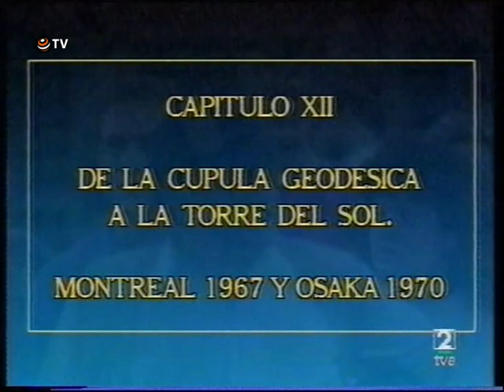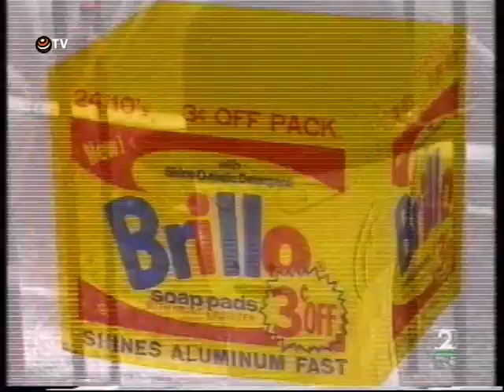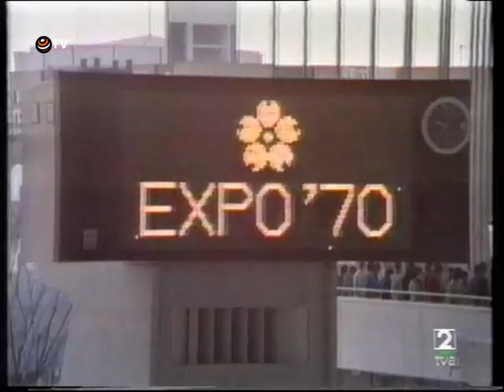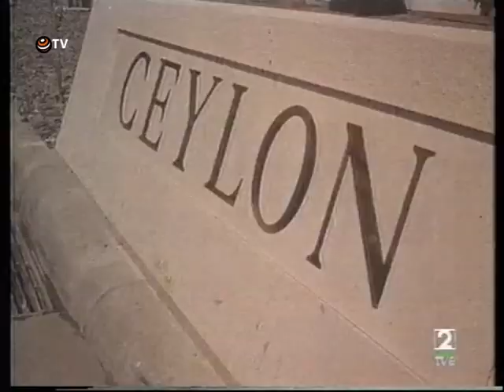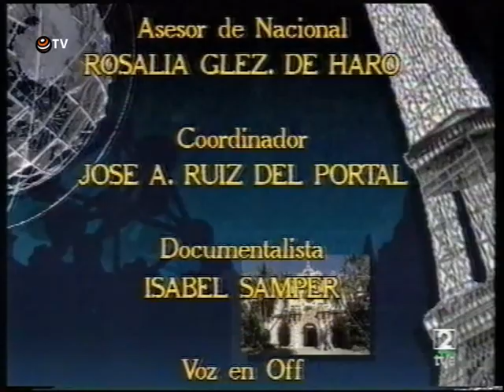Exposiciones Universales "Capítulo 12 - De la Cúpula geodésica a la Torre del Sol"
Decimosegundo episodio de la serie dedicada a las Exposiciones Universales, dirigida por Luis Calvo Teixeira.

Montreal 1967 y Osaka 1970